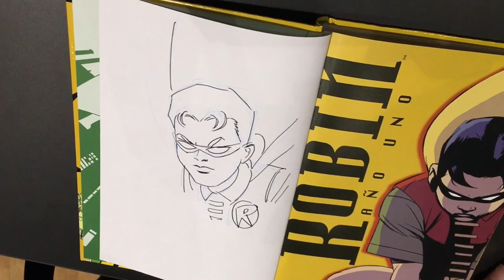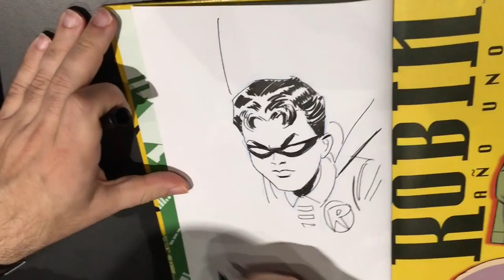Marcos Martín dedica un Robin Año Uno en el Salón del Cómic de Getxo 2018 (Velocidad Rápida)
Marcos Martín dedica un Robin Año Uno en el Salón del Cómic de Getxo 2018.